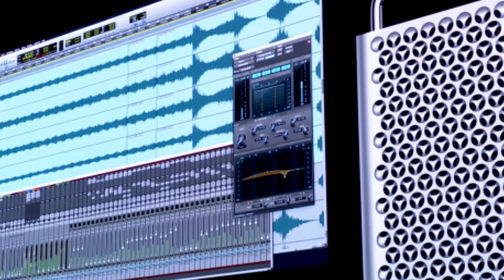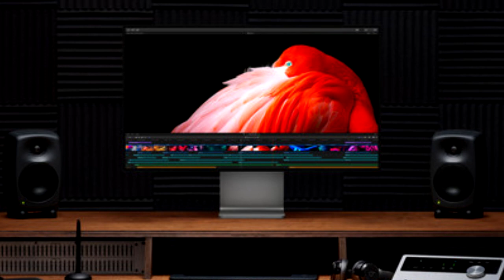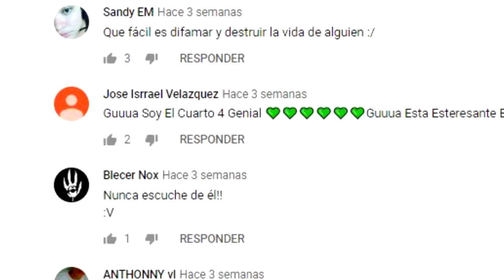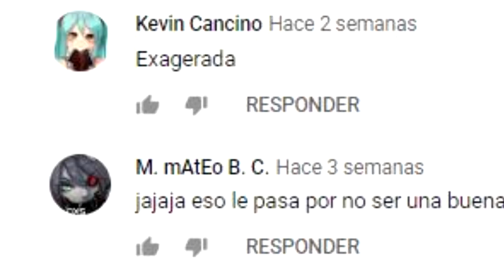APPLE REVELA su NUEVA MAC PRO y con MEMES SE BURLAN de su DISEÑO